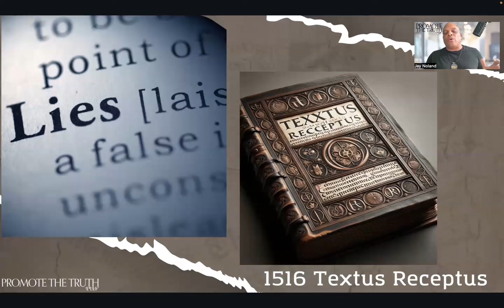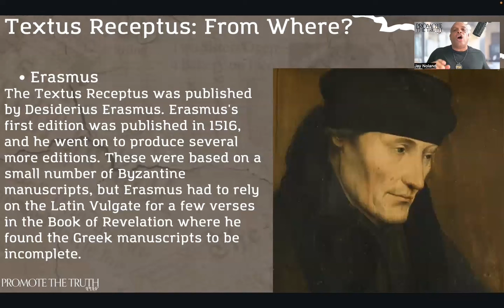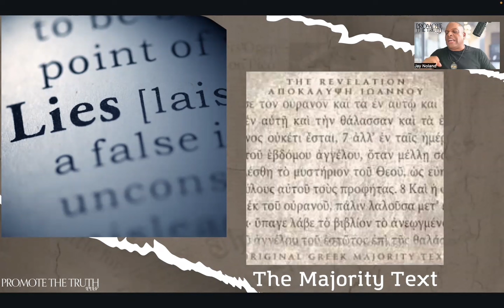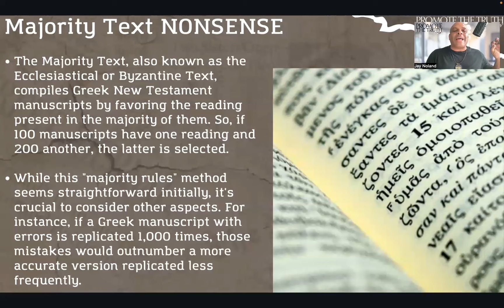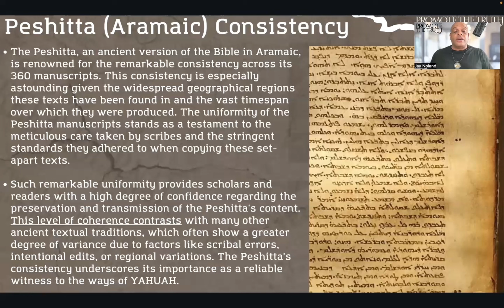🔍 Exposing The Greek New Testament Lies (Part 5 of 8) 📜 Fake Text vs. REAL TEXT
In the fifth episode of the groundbreaking series "Exposing The Greek New Testament Lies," we dive into the historical and scholarly journey of the Greek New Testament manuscripts. This episode, led by Scholar Jay Noland, takes us through a timeline of textual evolution and the myriad of challenges it faced, from the Byzantine Manuscripts to the Latin Vulgate and beyond.

Discover the shocking facts about the Textus Receptus, published by Desiderius Erasmus, and its profound influence on the translation of the New Testament. This episode unpacks the intricate process of compilation and the inherent issues that arose from relying on a number of flawed manuscripts and subsequent translations.

The discussion further intensifies as we explore the Majority Text philosophy and its method of compiling Greek New Testament Manuscripts by favoring the translation present in the majority of the texts, even it the texts were WRONG. Uncover the inherent flaws in this method and for the widespread replication of errors in such an approach.

The contrast is stark when we examine the Peshitta, an ancient Aramaic version of the Scriptures, renowned for its remarkable consistency across 360 Manuscripts, spanning over 1,500 years and found in multiple locations. This episode dives into the meticulous care taken by scribes in preserving these texts, offering a reliable witness to the original teachings, unmarred by the inconsistencies and distortions found in other textual traditions used such as the Septuagint, Byzantine Manuscripts, Latin Vulgate, and others.

Join us as we continue to unravel the truths and fallacies surrounding most modern Greek New Testaments, providing insights that are not only historically significant but also crucial for understanding the set-apartness and true teachings of YAHUAH.

Contribute to the project today to have you name as part of this eternal project. Go to: TSNT.org

Be sure to go to our website and Social Media for more valuable information on the TRUTH:

Again, if you feel inspired to see real SCRIPTURES come to life faster, you can contribute directly to the Truth Scriptures Briyt Hadash (New Testament) Expedited Campaign at: TSNT.org

Love and Appreciation,
Promote The Truth

👉 Watch, be inspired, and join us on this incredible journey. Your action today can change the spiritual narrative for generations to come.